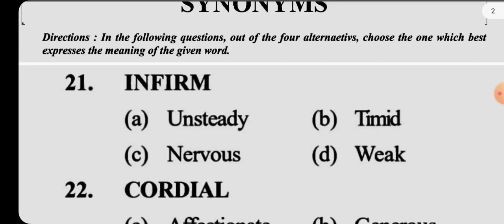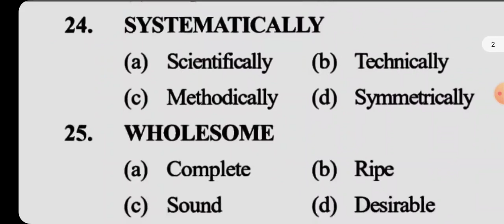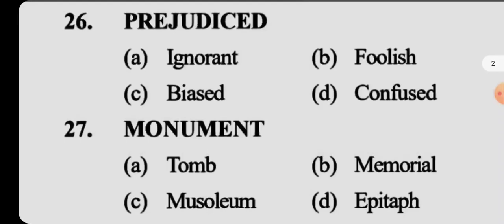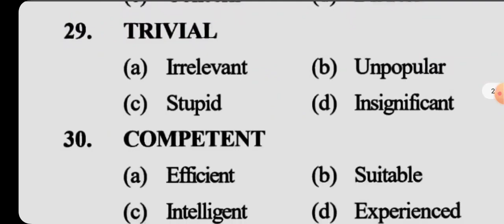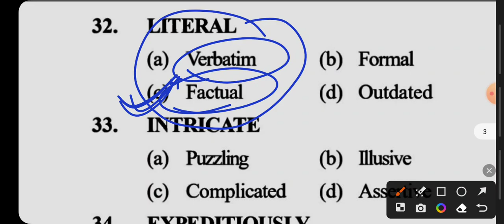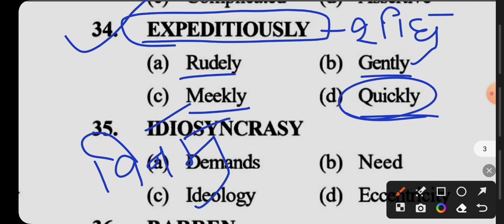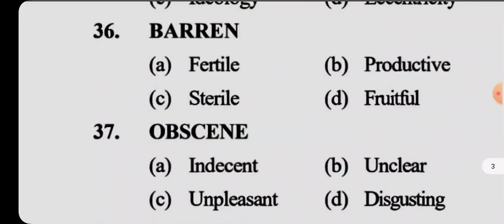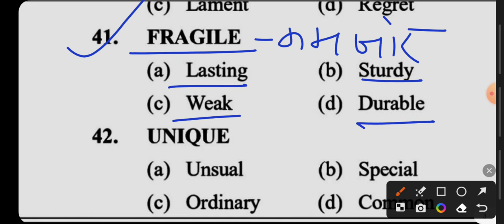Vocabulary MCQ Practice Set- 2 | Most Important Vocabulary Exercise English Grammar